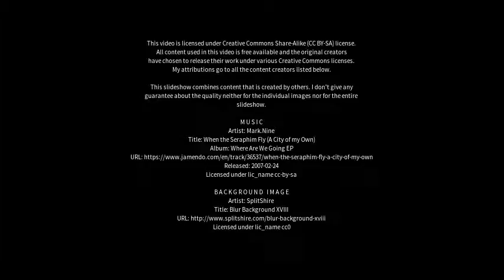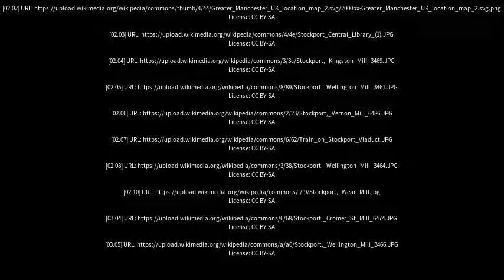Best places to visit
Best places to visit - Stockport (United Kingdom) Best places to visit - Slideshows from all over the world - City trips, nature pictures, etc.